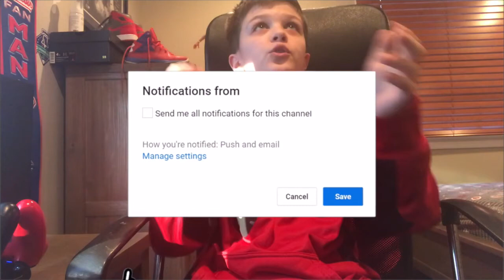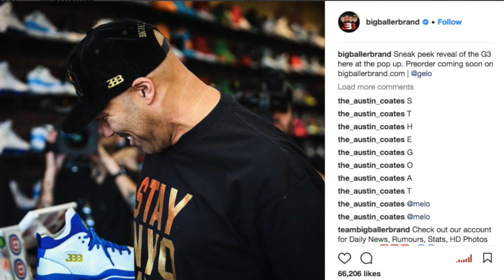PHOTOS OF GELO BALL'S NEW SHOE! *GELO BALL 3*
This is the start of something special. Join the JDfam ►► Bit.ly/Sub2JDM

I want to spread the message that height is just a number. That is the point of creating the HIJAN clothing line. Help us spread the movement!

Enjoyed the video? Leave a like rating down below!

Madden Mobile Coins
Madden Mobile Coin Making Method
Madden Mobile Glitch
JDM
JDM
JDM
Madden
Madden 17
Madden Ultimate Team
Madden Mobile 17
Madden 18
Madden 18 Glitch
9 Innings
9 Innings Pro Baseball
9 Innings 2017
9 Innings Pro Baseball 2017